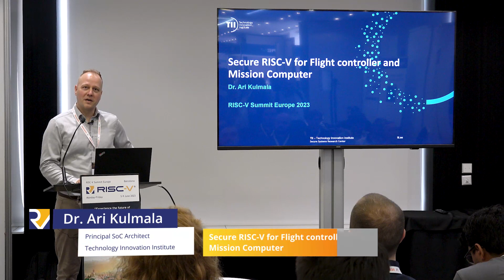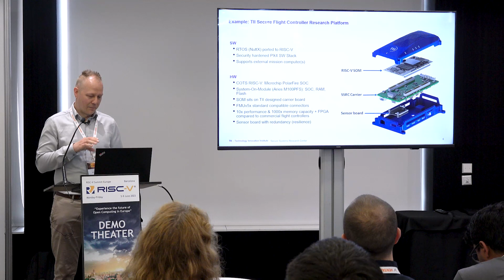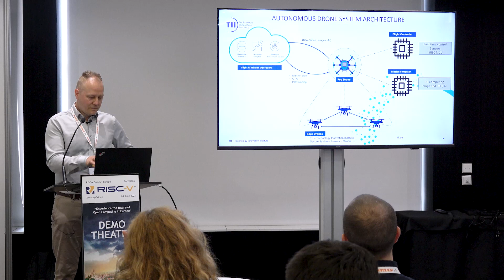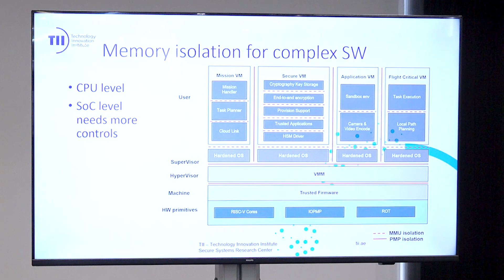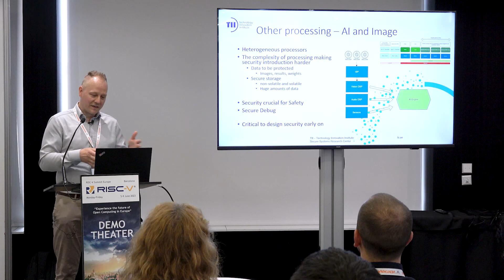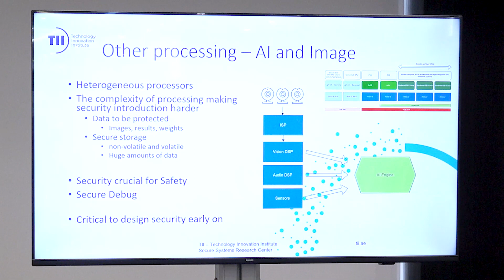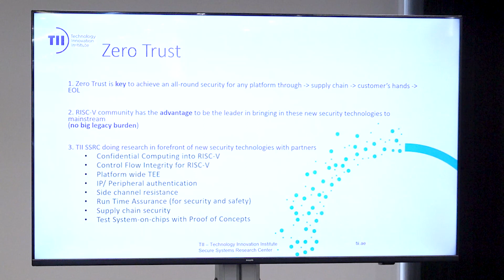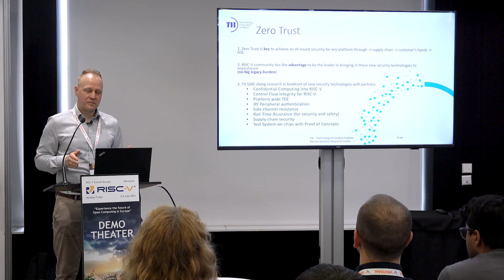Dr. Ari Kulmala, TII - Secure RISC-V for Flight controller and Mission Computer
Dr. Ari Kulmala, Technology Innovation Institute – Secure RISC-V for Flight controller and Mission Computer

Abstract
We have implemented security-first approach to design autonomous drones including both flight controller and mission computer functions. We will share our experiences on building these devices of high complexity. We need to tackle both real time and high-performance, virtualized workloads in the same processor cluster in practice using Asynchronous MultiProcessing (AMP) mode. On top of typical Root-of-Trust based security, we have also initiated broad research in the area of Zero Trust and ways to protect the chip throughout its full lifetime, from supply chain security to tamper-protected applications.

Bio
Dr. Ari Kulmala received his Ph.D. degree in 2009 from the Tampere University of Technology (TUT).Currently he is working with System on Chip architectures & commercialization for Technology Innovation Institute (TII) of Abu Dhabi and also holds the position of Professor of Practice at Tampere University of Technology. His experience on System-on-Chip design ranges from small power mobile devices to large scale processing infrastructure devices and datacenter applications. After working 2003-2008 in Tampere University of Technology, in 2009, he joined Wireless Modem unit of Devices R&D in Nokia as technical digital ASIC project manager. After Renesas Electronics acquired the unit he worked in Renesas Mobile from 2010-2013. In 2013 he joined Nokia Networks and headed several organizations, joined in 2020 Tampere University, and in 2021 Nordic Semiconductor for heading a Digital IC site establishment.